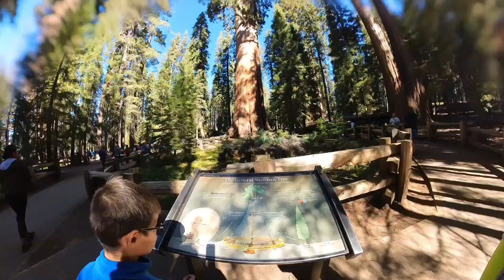Sherman tree trail Sequoia